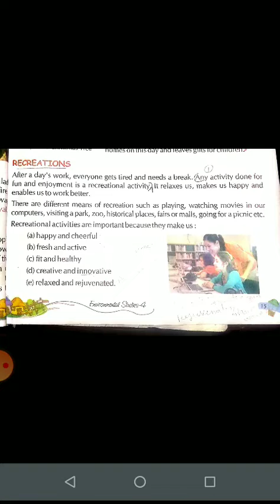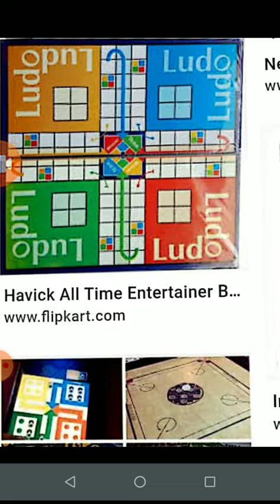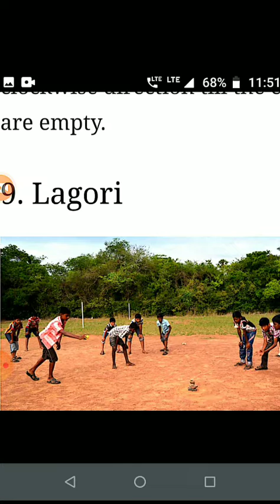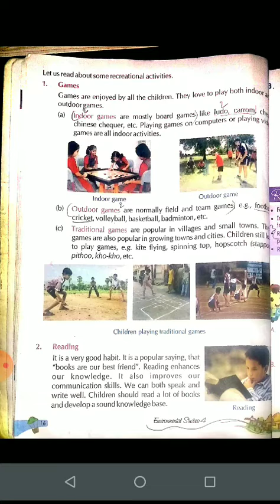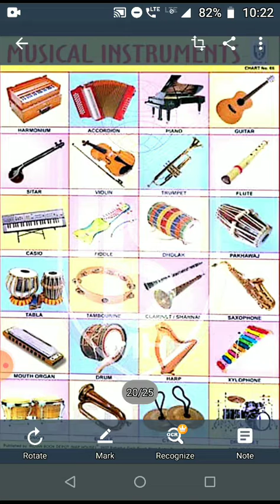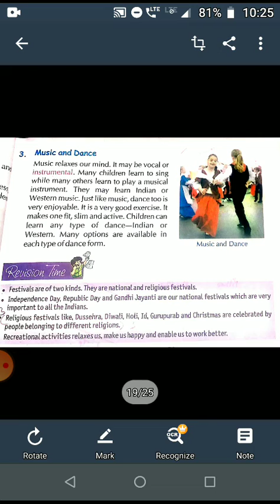Class 4 ch 3 part,3 sub evs